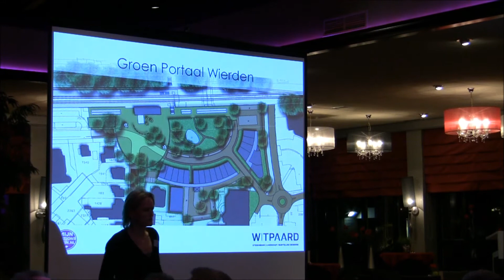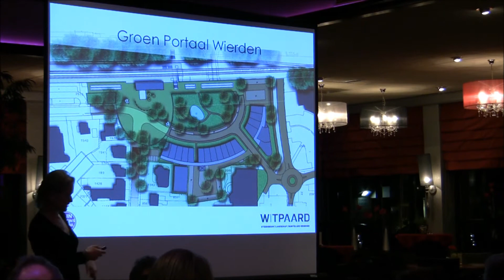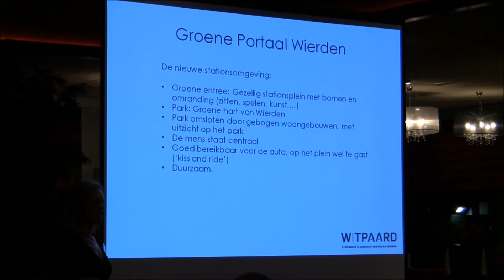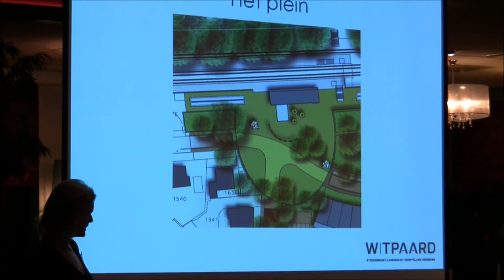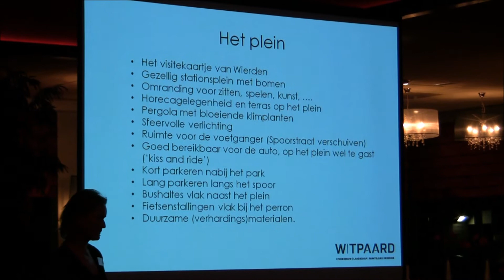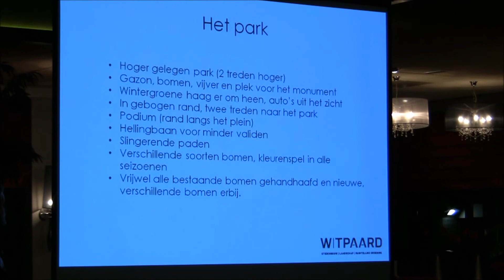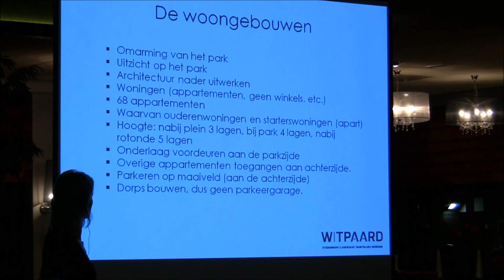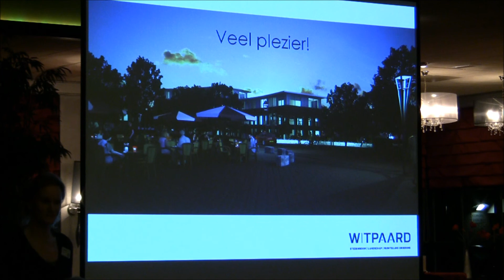Mijn Stationsplein: Een Groen Portaal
Presentatie van het ontwerp 'Een Groen Portaal' door Elsbeth Luning van bureau Witpaard tijdens de kick-off van het project 'Mijn Stationsplein' op 19 januari 2012